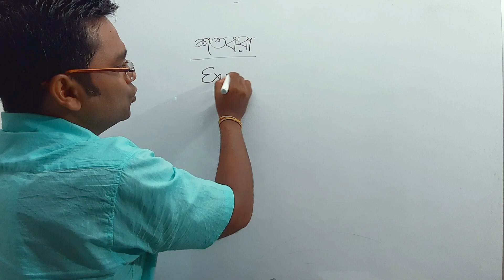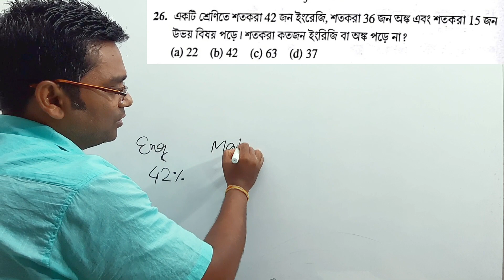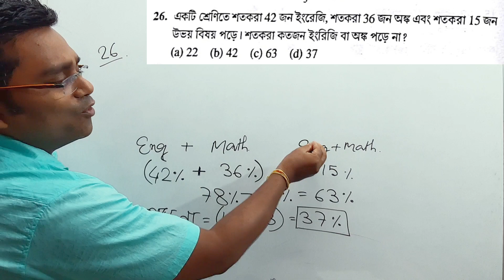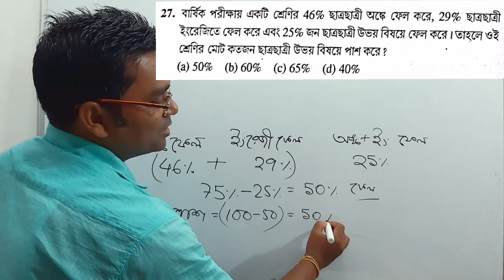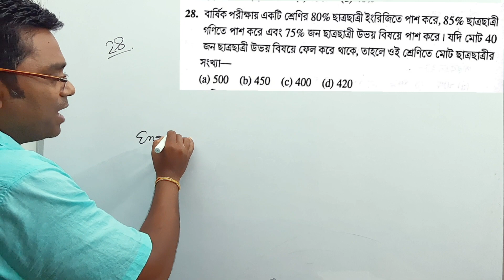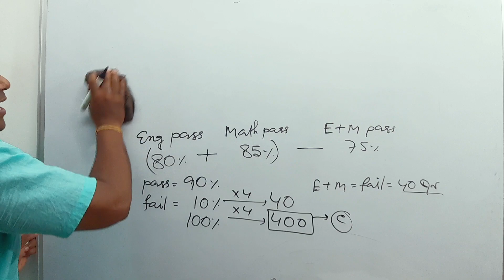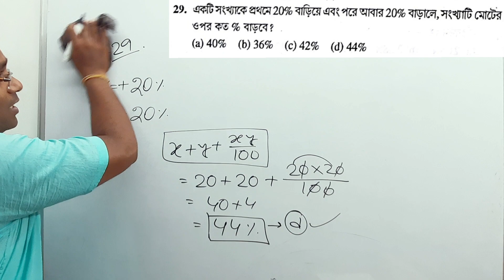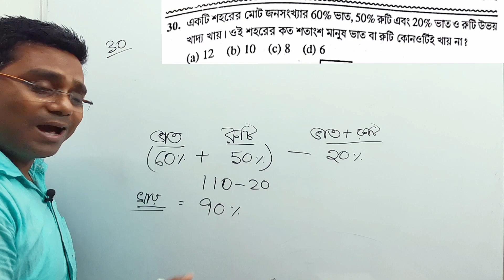চঞ্চল ঘোষের শতকরার অংক//Basic Percentage/Chanchal Ghosh Percentage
চঞ্চল ঘোষের শতকরার অংক//Basic Percentage/Chanchal Ghosh Percentage মাস্টারমশাই একাডেমি চ্যানেলে তোমাদের সবাইকে জানাই স্বাগতম এখানে তোমরা আগামী দিনের চাকরির পরীক্ষার প্রস্তুতি নিতে পারবে। এখানে তোমরা ম্যাথ রিজনিং জিকে কারেন্ট অ্যাফেয়ার্স খুব সহজ সরল ভাষায় শিখতে পারবে যা তোমাদের আগামী দিনের চাকরি পাবার পথ অনেক প্রশস্ত করবে।